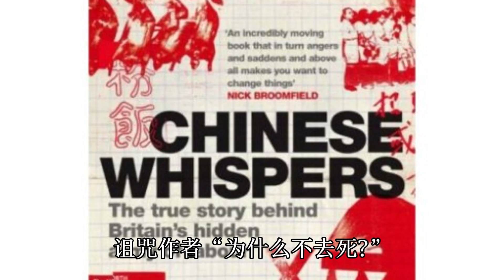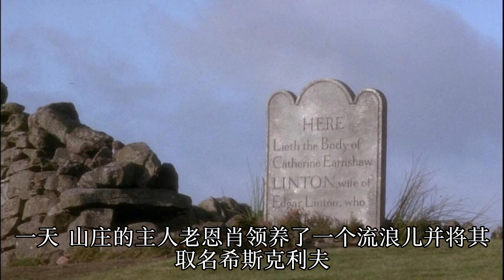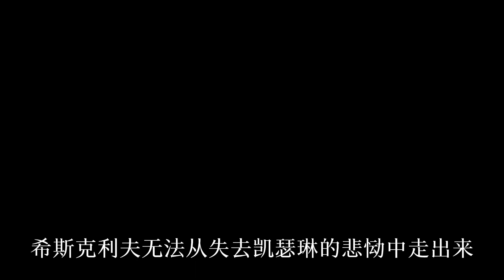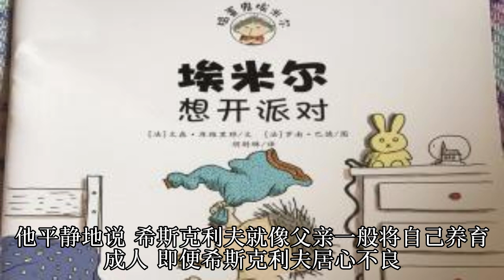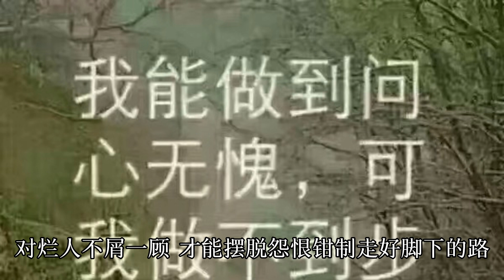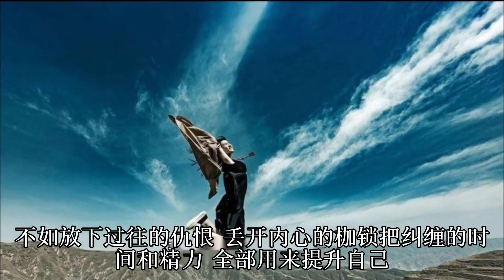什麼是對小人最好的報復